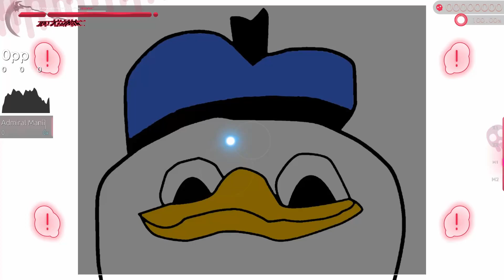ADHD in osu!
***NEW TWITCH NAME***

(This is maniman4AdmiralManiiAxiomaya, I won't change my name again on YT/Twitch) ADHD.